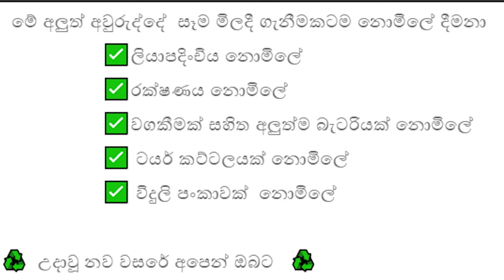Three wheel for sale in srilanka | Car for sale | van for sale in srilanka | ikman.lk | pat pat.lk